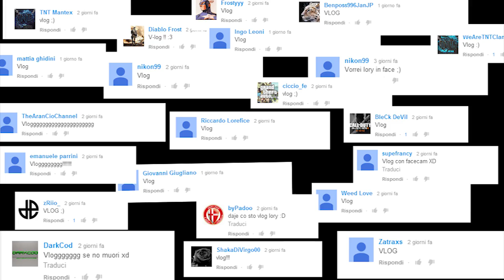FAQ TIME! Special 5000 iscritti!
And Two Steps from Hell